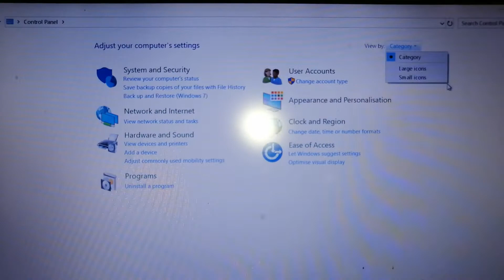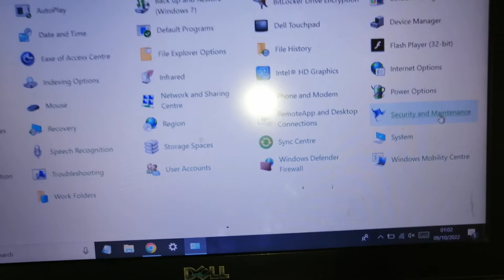how to pin power options on start menu in windows 10 laptop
how to pin power options on start menu in windows 10
how to pin power options on start menu in windows
how to pin power options on start menu
how to pin power options on start menu in laptop
how to pin power options on start menu in hp laptop
how to pin power options on start button
start menu me power options kaise pin kare